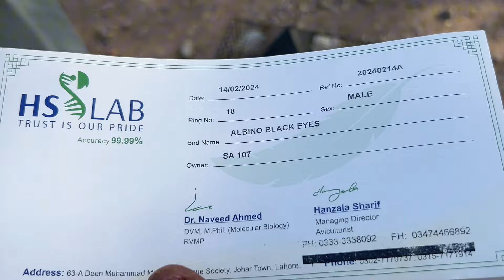Khanna Pul Ma AA Gay Susty Birds Sunday Mandi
Asslamualaikum friends !

Latest birds update
 college road Rawalpindi
Latest Islamabad Bird Market Update
Latest birds market update Pakistan
latest price of birds
Aseel murga and murgi
Heera aseel pair
Love birds |Fisher
Rosila Pair |Duck pair